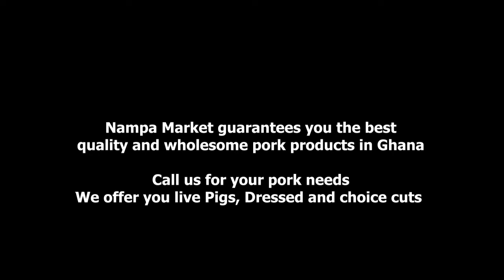The Gbawe Pig Abattoir (GPA) : First Pig Abattoir in GHANA.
Nampa Market Is the official marketing and distribution partner for the Gbawe Pig Abattoir. The very first pig Abattoir in GHANA. Get all your pork needs now. Contacts: